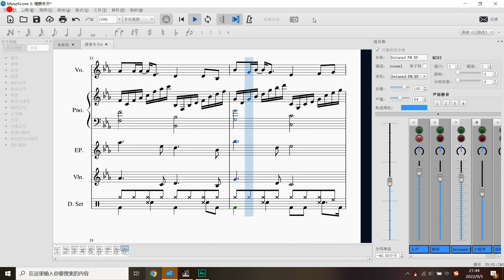汪苏泷『埋葬冬天』 扒带练习（instrumental）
埋葬冬天（instrumental）
原作：汪苏泷
原唱：汪苏泷&阿悄

扒带制作：Aki
个人兴趣使然的制作，无法保证该曲谱的准确性。